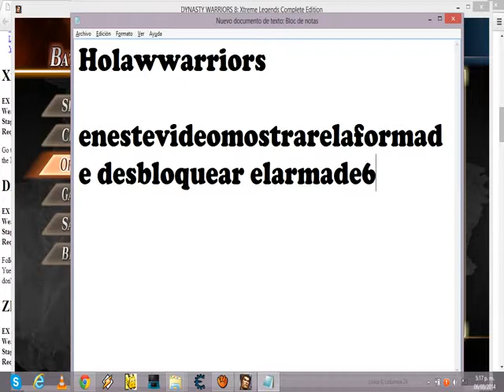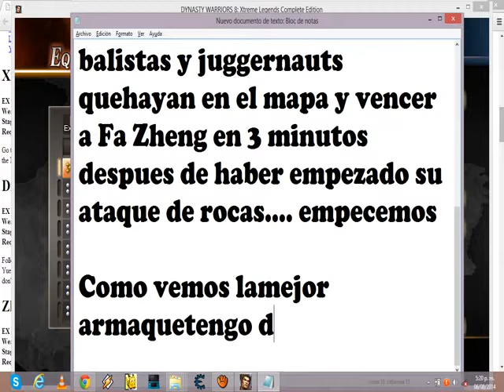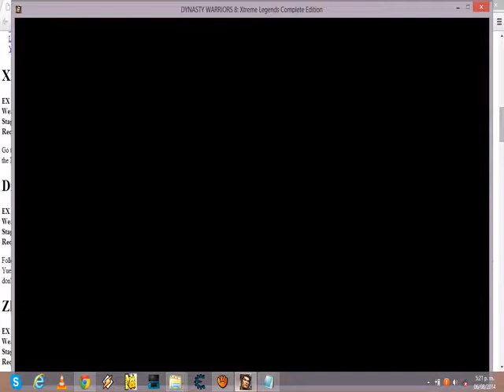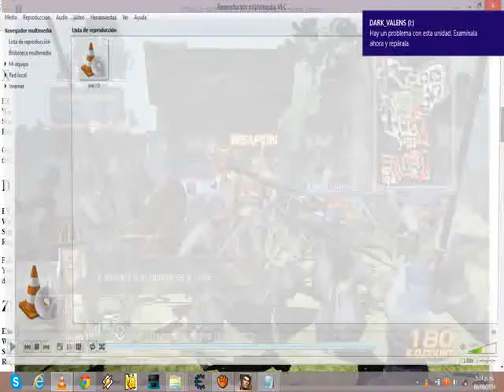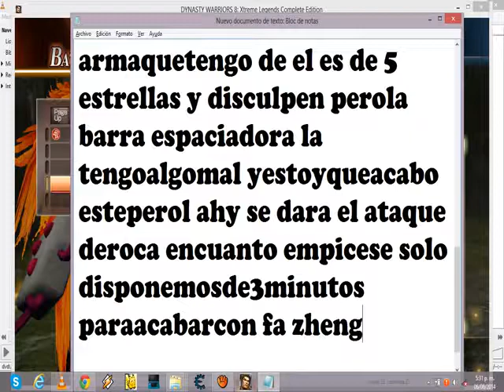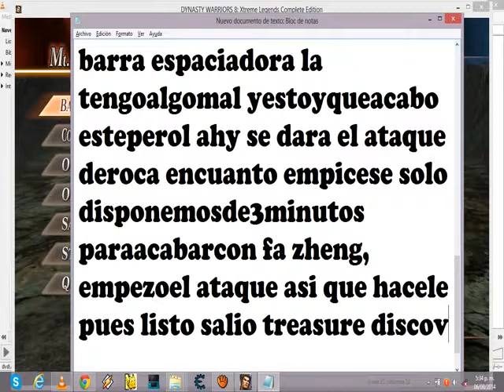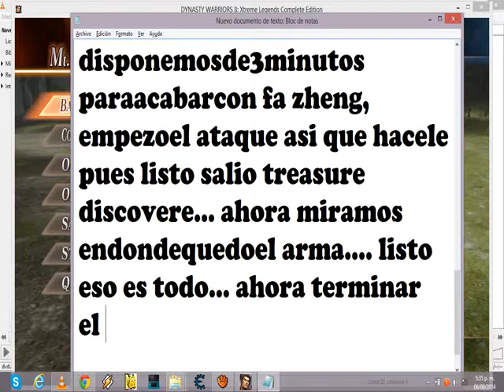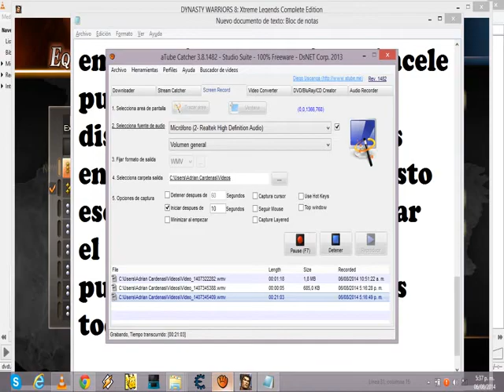Arma 6 estrellas Dian Wei - Dynasty Warrior 8 XL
Video en donde muestro la forma de obtener la arma de 6 estrellas de Dian Wei... perdonen si por los errores.

cualquier duda la respondo... aunque desgraciadamente ahorita no cuento con internet pero apenas pueda les contesto...

despues de hacer el requerimiento para ebtener el arma esta aparece en un punto del mapa... es una caja parecida a las de las armas corrientes. de todos modos cuando les salga treasure discovere si no dan donde esta el arma en el menu pausa dan tabular y se ubican donde dice treauser discovere... y les sale la localizacion en el mapa. buena suerte espero haberles ayudado